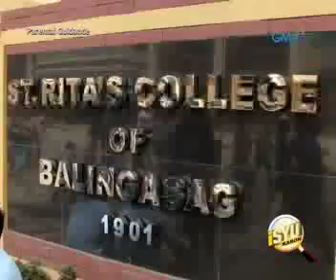Balingasag segment (aired last May 30, 2011)